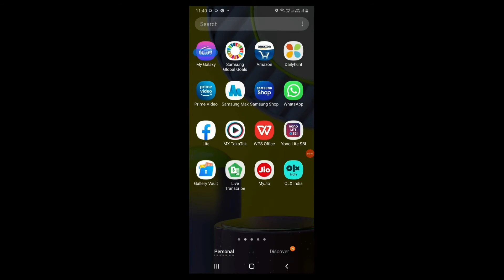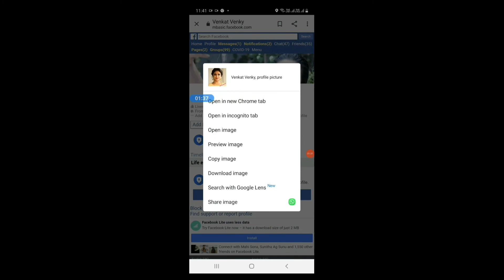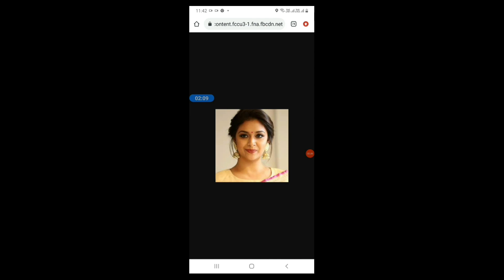facebook ki locked profile pic dekhe bus 2 min me. facebook hacks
Discription

Gears  i use in my video making:

samsung galaxy M31 mobile

boya by m1 mic